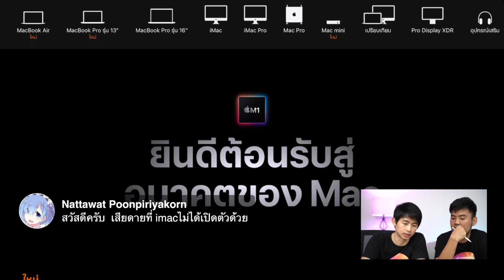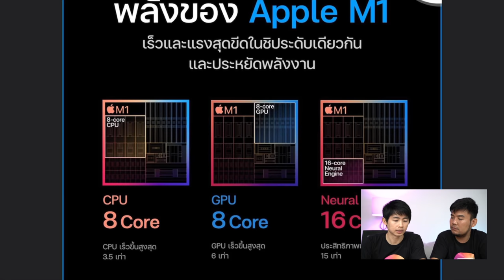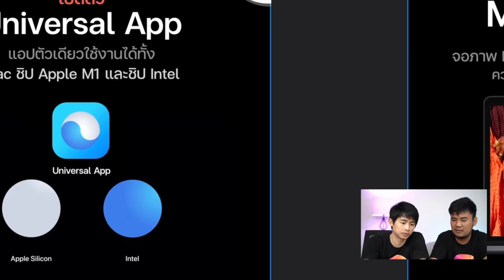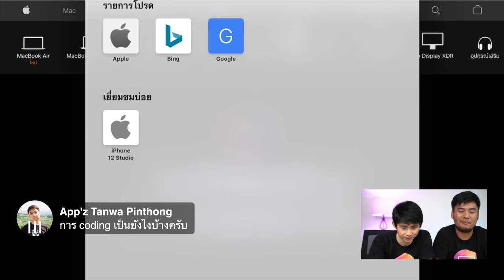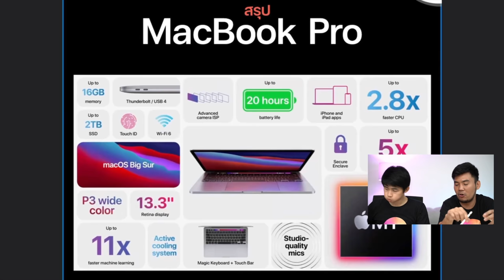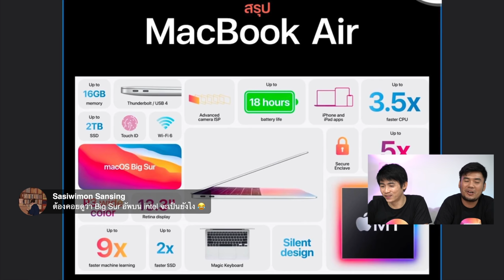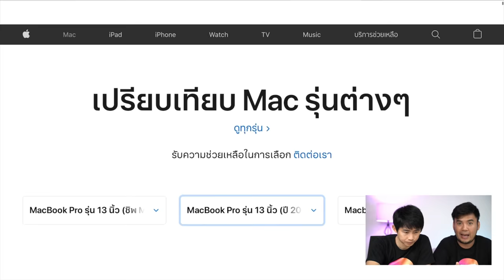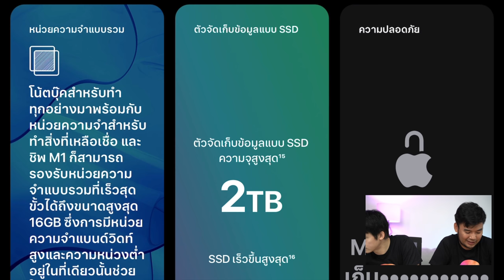Mac ชิป Apple M1 คืออะไร ควรซื้อหรือควรรอ มีข้อจำกัดจุดไหนบ้าง วิเคราะห์ให้ฟัง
[เทปบันทึกภาพ] - เปิดตัว Mac ชิป Apple M1 คืออะไร ควรซื้อหรือควรรอ มีข้อจำกัดจุดไหนบ้าง วิเคราะห์ให้ฟังกันอย่างละเอียด สำหรับคนที่กำลังเล็งรุ่นใหม่นี้อยู่

- สรุปข้อมูลเปิดตัวชิป Apple M1 และ MacBook Air, MacBook Pro, Mac mini รุ่นใหม่ มีอะไรบ้าง

🙏🏻 ขอขอบคุณผู้สนับสนุนของ iMoD
- Focus ฟิล์มและกระจกกันรอย